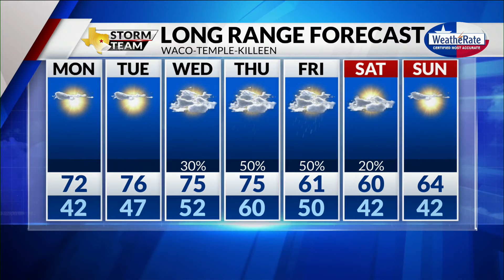Sunday Evening Weather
Warmer weather will stick around for most of the work week.